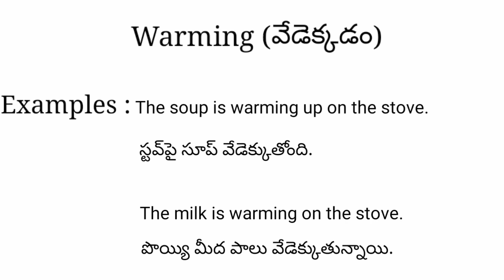Warming meaning in telugu with examples | Warming తెలుగు లో అర్థం @Meaning in Telugu